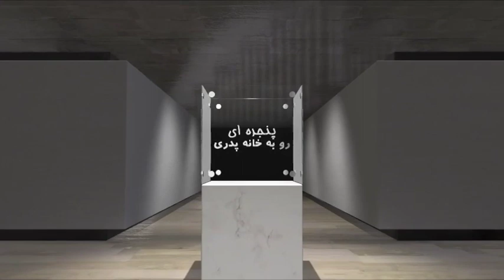پنجره ای رو به خانه پدری دوشنبه ۲۳ اسفند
در ابتدای این شماره از برنامه پنجره ای رو به خانه پدری، نگاهی خواهیم داشت به پشت پرده دفن دو تن از شهدا در مقبره کورش، سپس به مناسبت ایام نوروز باستانی به دیدن ویدیو کوتاه از شهر تهران و خرید شب عید هموطنانمان خواهیم نشست. در ادامه از درگذشت مرحوم علی معلم که به هفت هزار سالگان پیوست شما را مطلع خواهیم ساخت و در پی آن در ویژه برنامه انتخابات ریاست جمهوری سال 96 به معرفی آقای مصطفی میرسلیم یکی از کاندیدهای منتخب اصولگرایان می پردازیم و توضیحاتی در اینباره تقدیم حضورتان خواهیم نمود. در بخش دوم برنامه اشاره ای خواهیم داشت به گزارش یونیسف که سال گذشته را مرگبارترین سال برای کودکان اعلام کرده است. در بخش پایانی طبق روال هر روز به منطقه خواهیم رفت و تازه ترین رویدادهای خاورمیانه را مورد تحلیل و بررسی قرار خواهیم داد. با ما همراه باشید و پنجره ای رو به خانه پدری را با دوستان و آشنایان خود نیز به اشتراک بگذارید. منتظر شنیدن نظرات شما پیرامون موضوعات مطرح شده در این برنامه هستیم.